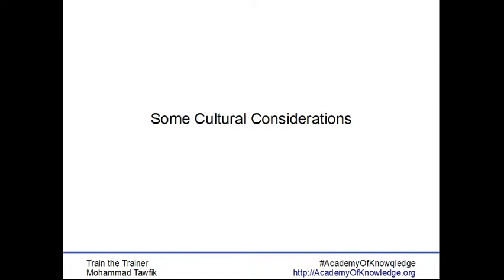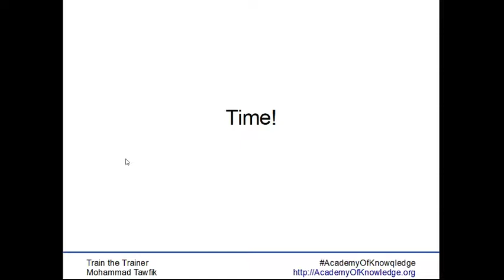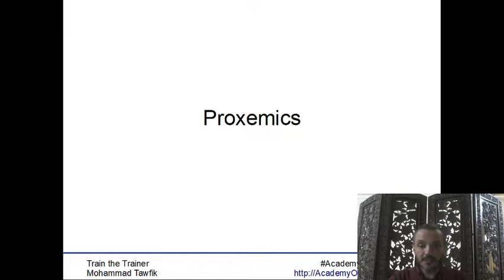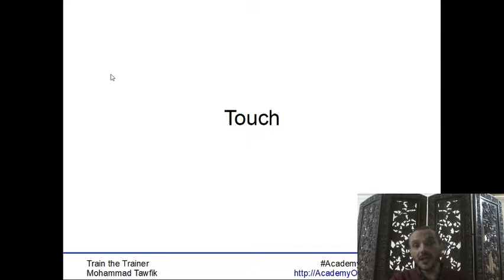TOT-Lecturing: 09 Cultural issues and Wrap-up الجوانب الثقافية و ملخص المحاضرة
هل الوقت مهم بالنسبة لك؟
هل تقترب كثيرا من المستمعين؟
ماذا عن التلامس؟